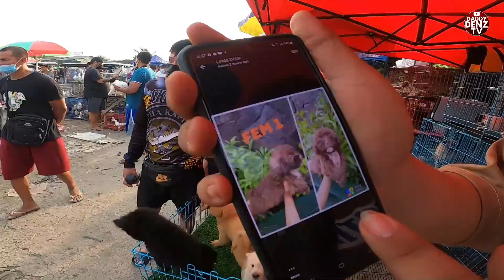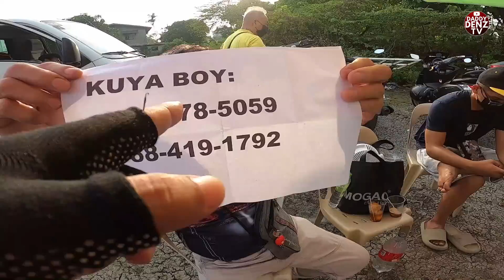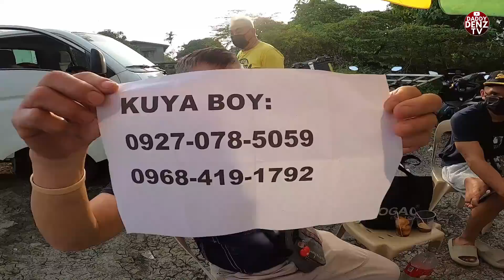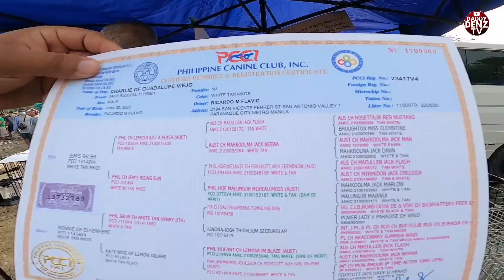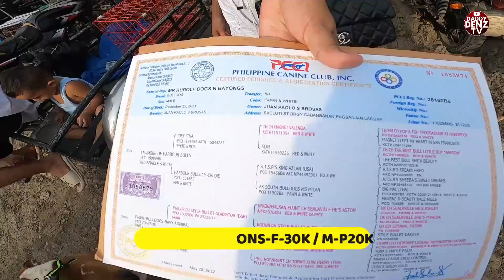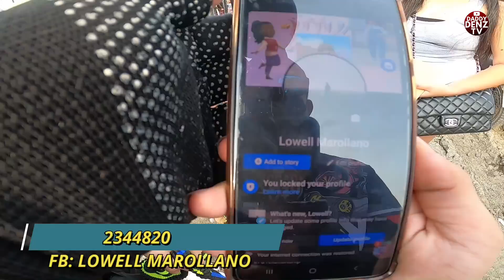MASAYA SA NAKUHANG PUPPY.. / PANIBAGONG PAGPIPILIAN..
MAGANDANG ARAW SA LAHAT! TARA SAMAHAN NYO AKO SA BOCAUE BULACAN, TIANGGEAN NG MGA INTERESTING PET & FARM ANIMALS!

BOCAUE TIANGEAAN: OPEN EVERY FRIDAY Only (5AM until 1PM)
ADDRESS: P. LAZARO ST. BIÑANG 2nd, BOCAUE BULACAN
WAZE: "DR. YANGA'S GRADE SCHOOL CAMPUS" Along Mc Arthur Hiway. Landmark flyover
PARKING: PAY PARKING FOR ALL VEHICLES.